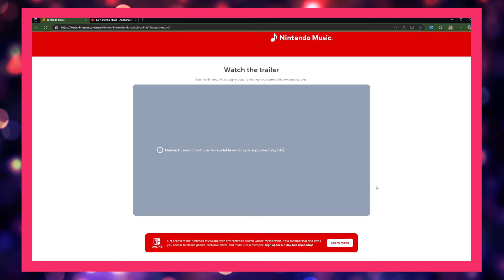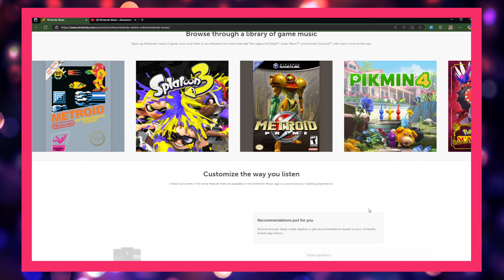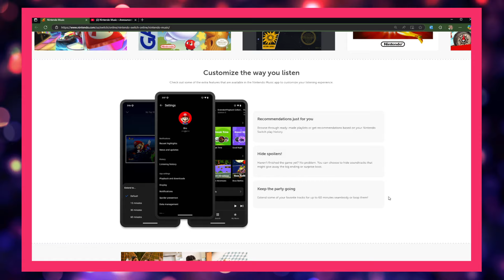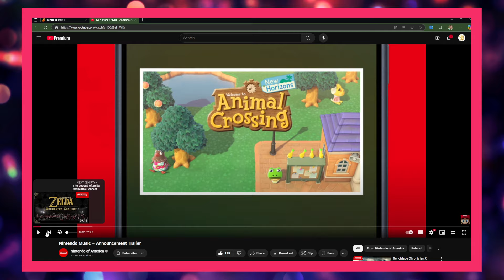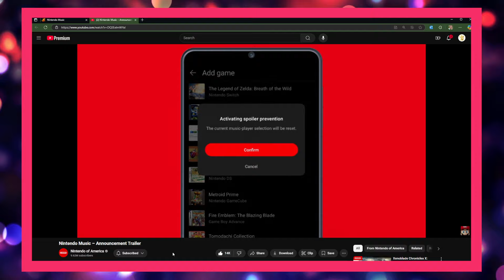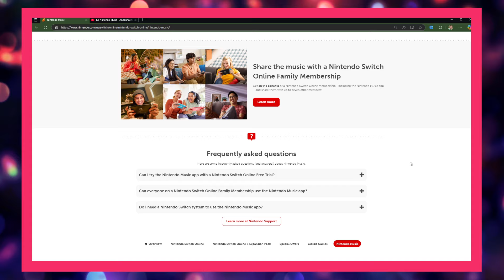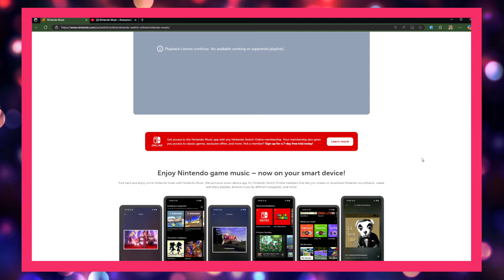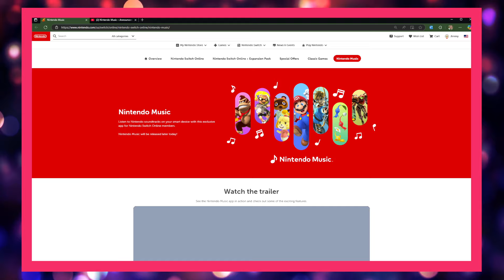Nintendo Music App - included in your subscription. Whoa!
NINTENDO MUSIC?  FROM MY CHILDHOOD?  INCLUDED IN MY ONLINE NINTENDO SUBSCRIPTION?  WIN.

Recorded using:
-- Focusrite Scarlet 2i2
-- Shure SM58B
-- OBS